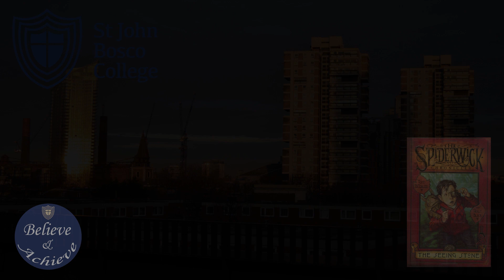WBD Abigail Reading March '20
SJBC Year 8 Abigail reads from 'The Seeing Stone' (part of the Spiderwick Chronicles) for World Book Day, 5th March 2020